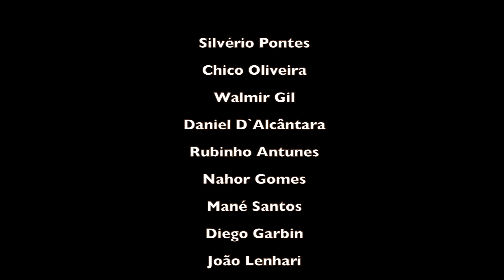Naquele Tempo (Pixinguinha)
Vídeo editado por mim com a participação de grandes trompetistas tocando um clássico do choro.
Video edited by me along some great trumpet players performing a choro classic.
Silverio Pontes
Chico Oliveira
Walmir Gil
Daniel D`Alcântara
Rubinho Antunes
Nahor Gomes
Mane Santos
Diego Garbin
João Lenhari
Anderson Bicudo
Wesley Gonzaga
Otavio Nestares
Claudio Sampaio
Reynaldo Izepi
Leopoldo Artuzo
Raphael Sampaio